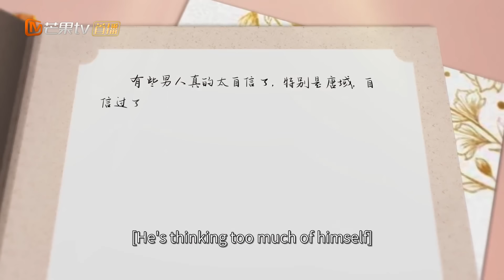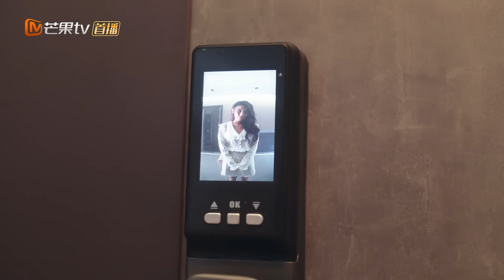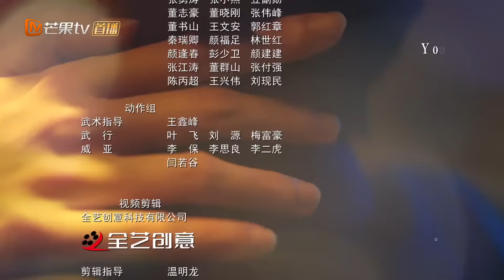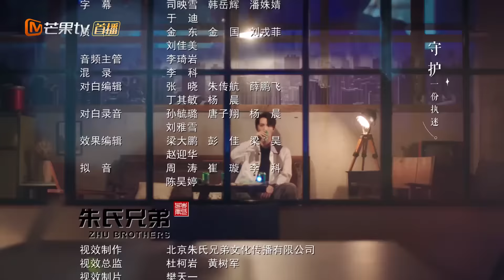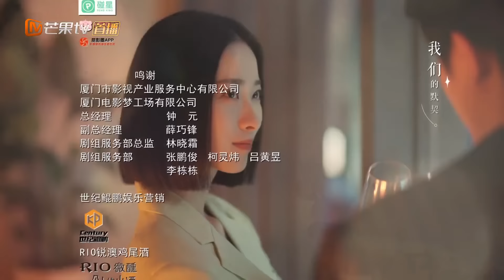【ENG SUB】EP08 Secretly Moving in and Becoming Tang Xin's Neighbour🥰| I May Love You |MangoTV English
For several years, screenwriter Tang Xin has been in love with her manager Tang Yu—even though he is smitten with her best friend! She’s been bottling up her emotions, hoping nobody will discover her secret. That all changes one fateful day when her friend finally tells Tang Yu she isn’t interested in him. Tang Xin plucks up the courage to confess her true feelings to her boss
 who promptly rejects her!

Crestfallen, Tang Xin decides to turn over a new leaf – and hands in her resignation. But Tang Yu doesn’t want Tang Xin to leave the company, and tries to convince her to stay. Can he do it? And, despite the ensuing awkwardness, could love come calling for this duo?